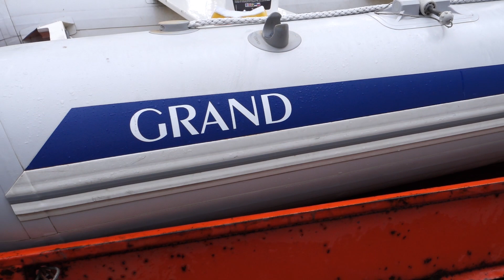Kumiveneen pesu - helppo, halvempi, paras.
Kauden ensimmäisessä videossa kaivetaan talviunilta kumivene, joka kaipaa kylpyyn. Pesuaineena 35€ kumiveneen pesuaine, vastaan 9€ auton liuotinpesu, vastaan 0,05€:lla kloriinia.
Kumivene on hankala pestävä, koska lika imeytyy kumin huokosiin, eikä sitä saa puhdistettua tavanomaisilla pesuaineilla. PVC kumivene voi olla hyvä suojata auringon UV-säteilyltä, jolloin kumin pinta säilyy haurastumattomana pidempään. Suoja-aineilla käsitelty pinta saattaa kuitenkin hankaloittaa mahdollisen paikkauksen onnistumista.
Kumia tai muovia ei saa suojata vahalla. Vaha yhdessä UV-säteilyn kanssa haurastuttaa, kovettaa ja rikkoo materiaalin pinnan nopeasti.
Videossa veneen takaosassa on ponttoonien päällä mustaa pinttynyttä likaa, joka ei lopulta kuitenkaan irronnut videon pesuaineilla. Sen sai kuitenkin puhdistettua Klorinilla samoin kuin valkoinen venettä kiertävä lista, jonka sai viimeisteltyä samalla aineella.
Pesuaineeksi suosittelisin käytettäväksi kumiveneen pesuainetta yhdessä Klorinin kanssa. Mikäli kyseistä pesuainetta ei ole saatavilla, käy auton liuotinpesu myös puhdistukseen.